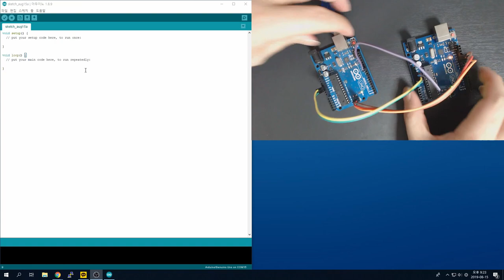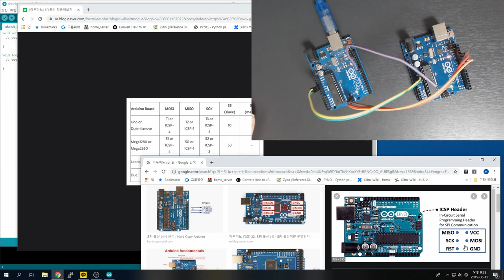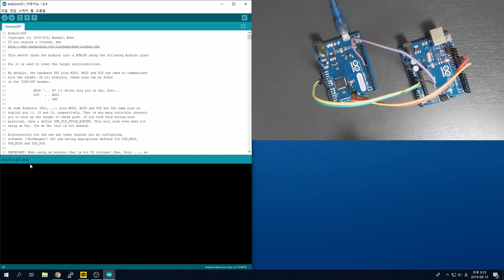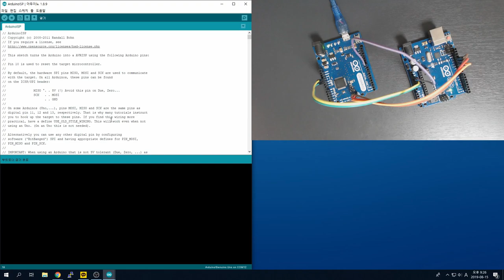How to upload bootloader using Arduino!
- Good luck! :)